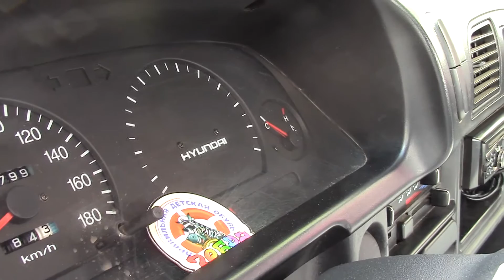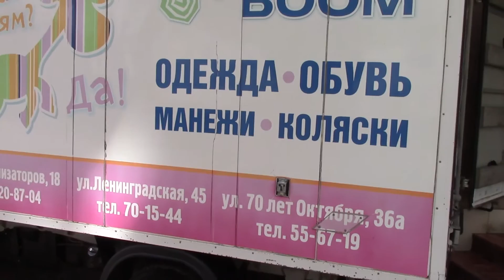Hyundai Porter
Небольшой обзорчик  Hyundai Porter